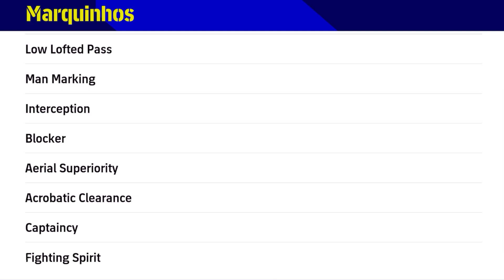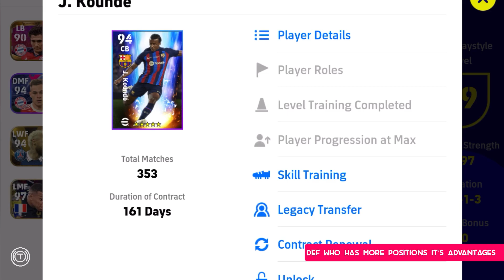Pro Defending Tips for efootball | how to defence in division matches efootball 2023 mobile | Ep #06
Christo
Tamili FC-YT